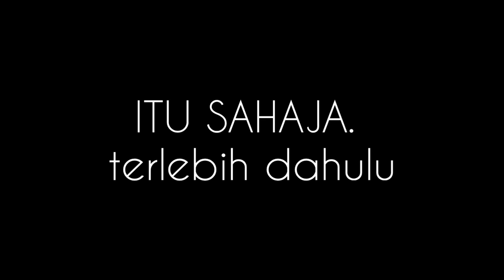The Amazing digital circus. Bahasa melayu. part 4.